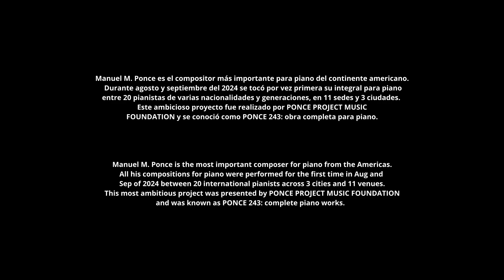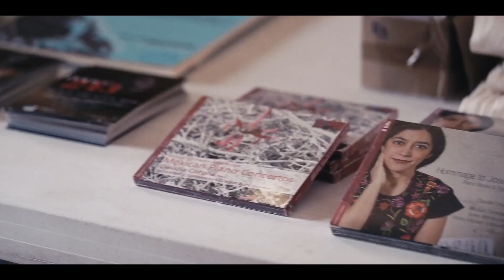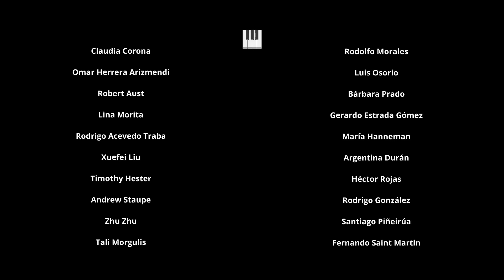PONCE 243: complete piano works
En agosto y septiembre 2024 la obra completa para piano de Manuel M. Ponce se tocó por primera vez en las salas más importantes de la Ciudad de México, Cuernavaca, y Houston, Texas. Las 243 obras se tocaron entre 23 pianistas de varios países y generaciones.

In August and September 2024 the complete works for piano by Manuel M. Ponce was performed for the first time in the most important venues of Mexico City, Cuernavaca and Houston, Texas. The 243 compositions were performed by 23 pianists from various countries and generations.